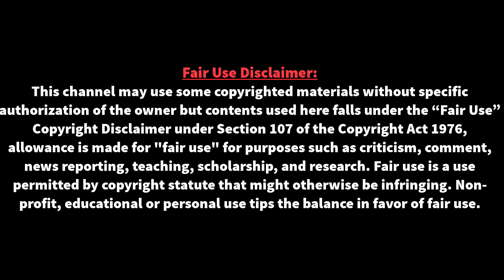মেসিকে ঢাকায় আনতে কত কোটি খরচ হচ্ছে জানলে চোখ কপালে উটবে!! । Leo Messi | Argentina VS Paraguay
মেসিকে ঢাকায় আনতে কত কোটি খরচ হচ্ছে জানলে চোখ কপালে উটবে!! । Leo Messi | Argentina VS Paraguay | এ টাকার উৎস খুঁজবে এজেন্ট। তবে তাদের পৃষ্ঠপোষক খুঁজে দেয়ার বড় একটা দায় থাকবে বাফুফেরও। এটাও একটা শর্ত।

⚽⚽ বিশ্ব ফুটবলের সব তাজা তাজা খবর পেতে আমাদের সাথেই থাকুন ধন্যবাদ ।argentina-paraguay#footballnewstoday#lionelmessi